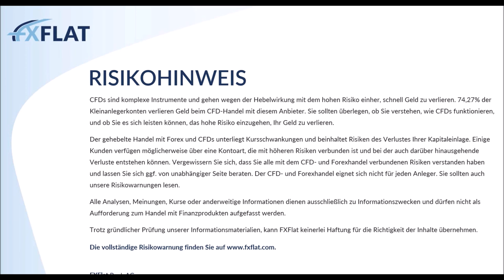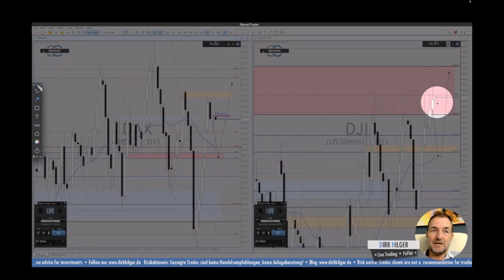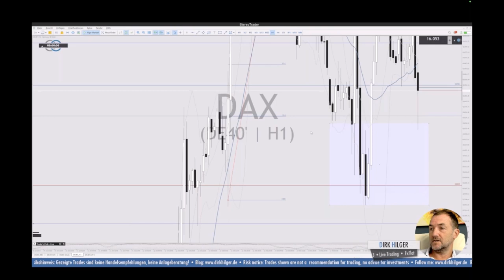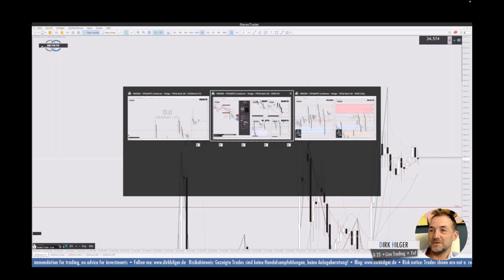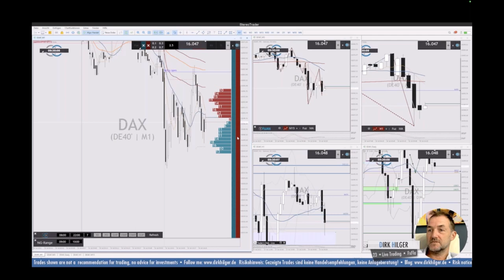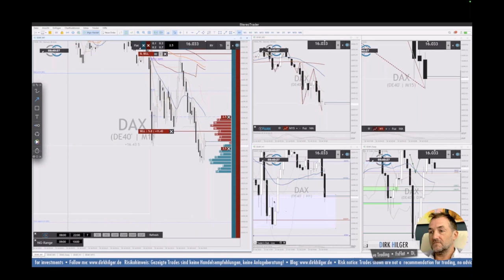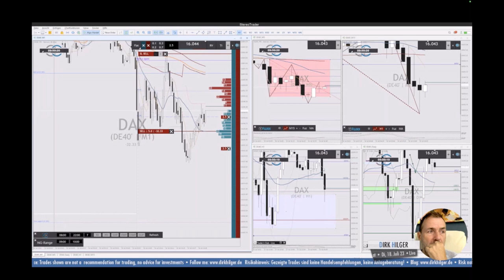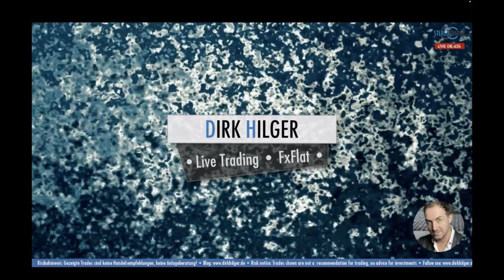Dirk Hilger - Livetrading zur Börseneröffnung am Morgen 18.07.2023